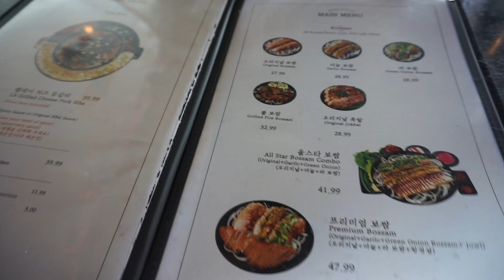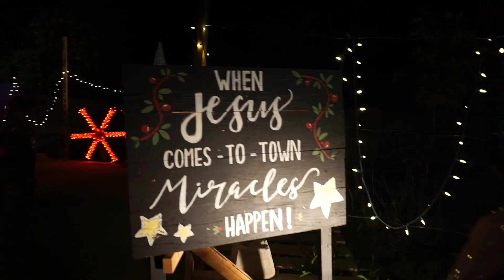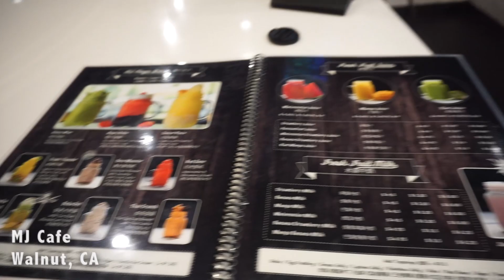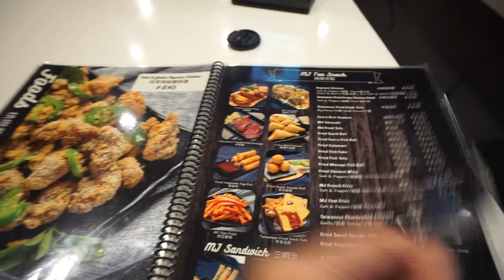Vlog #19 - Mister Bossam, MJ Cafe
Hey guys! In this vlog we ate at Mister Bossam in Rowland Heights, CA and checked out the Christmas lights in City Blessing Church in Walnut, CA!